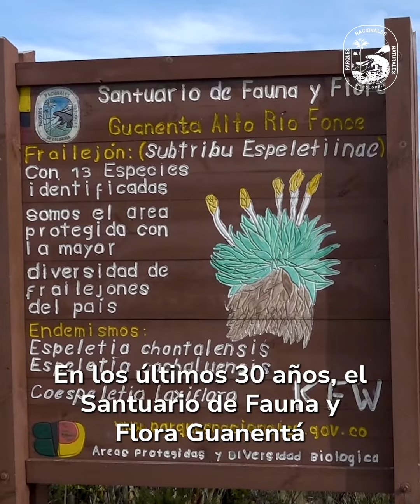5 datos que debes saber sobre el Santuario de Fauna y Flora Guanentá Alto Río Fonce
🌿El Santuario de Fauna y Flora Guanentá Alto Río Fonce se destaca como el mayor reducto de bosques andinos y páramos en buen estado de conservación en Colombia. Conoce 5 datos sobre esta área protegida ubicada en los departamentos de Santander y Boyacá.